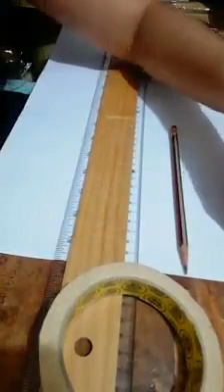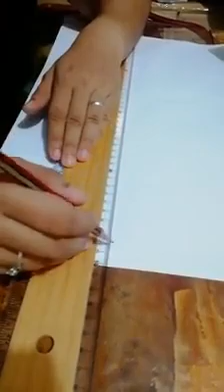T-square, Triangle, Unipins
how to use drawing instruments? Engineering Drawing and Plans subject